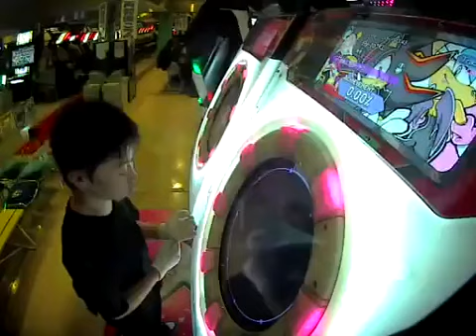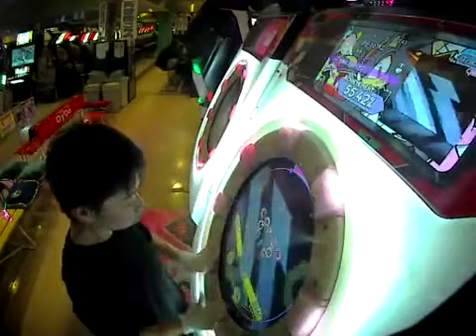『maimai』閃鋼のブリューナク master SSS （100.02%）